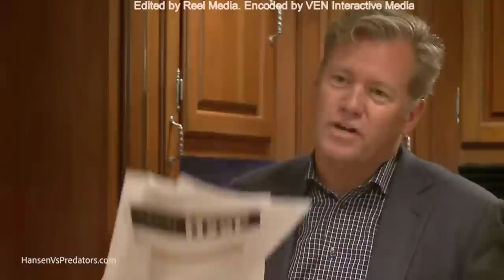Jeff Sokol Analysis [Pizza Predator]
Jeff Sokol is a scumbag who was arrested in 2015 after his infamous appearance on Hansen vs Predators. Watch as he smugly stuff his face and defiantly defends his indefensible actions.

Song: Connie Stevens: 16 Reasons

This is the girl